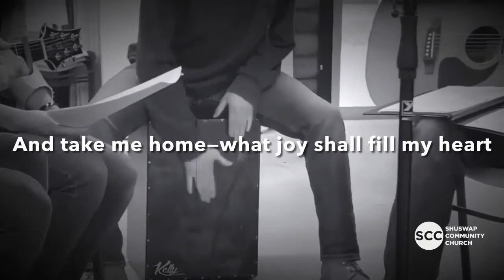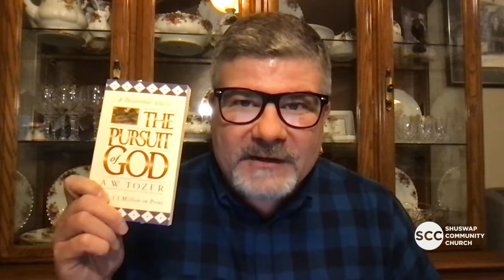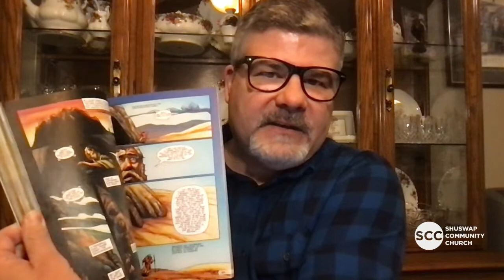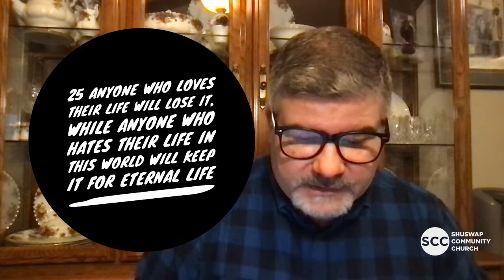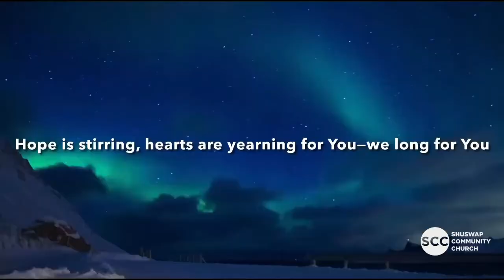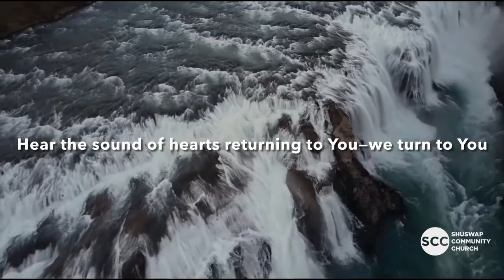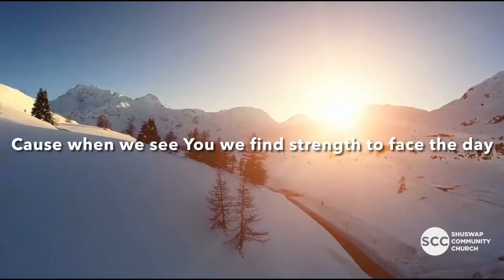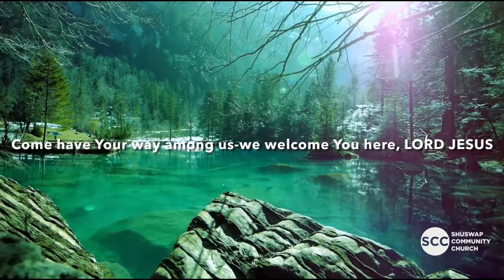PALM SUNDAY 2021